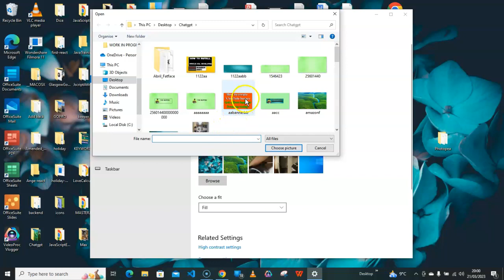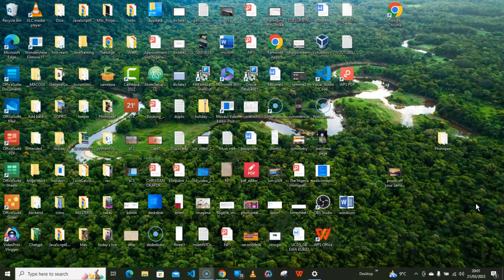How to change your desktop background picture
Discover how to personalize your desktop by changing the background image with our step-by-step guide.